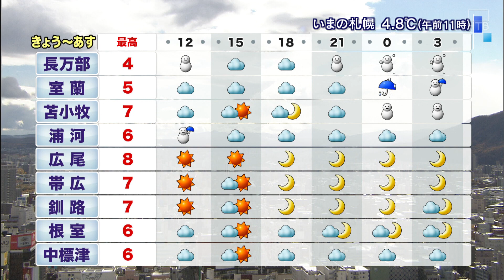きょうが寒さのピーク！雪もさらに降り積もる 金子予報士の道内の天気11/10(火) 【HTBニュース】